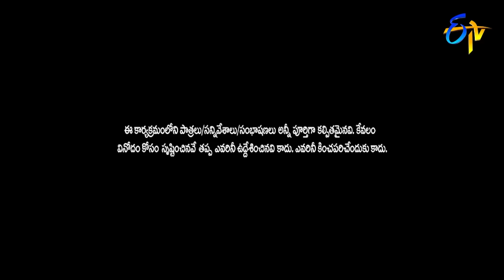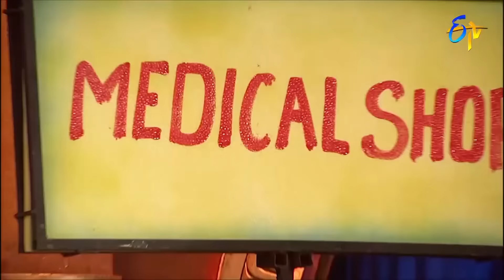Sudigali Sudheer, Getup Srinu, Auto Ramprasad, Back To Back Comedy Skit's | Extra Jabardasth | ETV